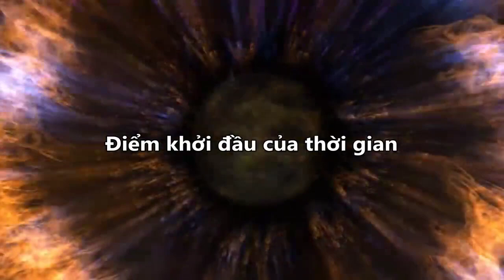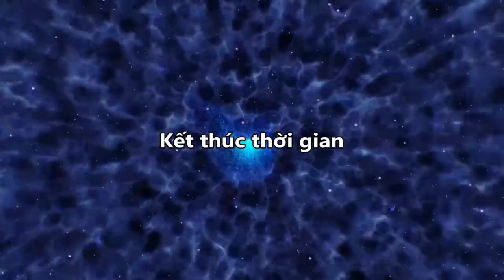#14 Thời gian sẽ kết thúc như thế nào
14Impossible: Thời gian sẽ kết thúc như thế nào
Chào mừng bạn đến với ĐIỀU KHÔNG TƯỞNG. Nơi có những thông tin có thể đi ngược lại thường thức của bạn. Một cách nhìn mới thú vị về khoa học và vũ trụ. Nếu không tin, bạn hãy xem như là một câu chuyện viễn tưởng. Chúc bạn có những phút thư giãn giải trí vui vẻ!
Tổng hợp những chuyện kỳ lạ, khó tin, chuyện lạ có thật, chuyện kỳ bí, bí ẩn, và khám phá những điều chưa biết về thế giới, những câu chuyện hay, độc, lạ nhất thế giới, những kỷ lục kinh điển trong lịch sử trái đất và vũ trụ. Những câu chuyện bí hiểm về UFO và người ngoài hành tinh. Bình loạn về Tam quốc diễn nghĩa và Tây du ký. Những mẫu chuyện hay và ý nghĩa trong cuộc sống, những bài học sâu sắc về nhân sinh.